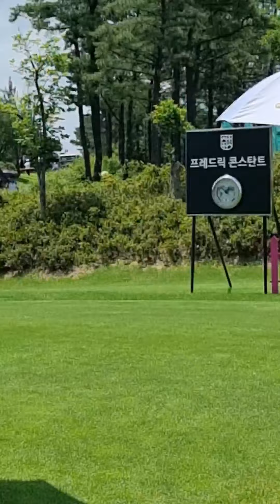1승타겟 미녀골퍼 강지선 김재희 박서진프로 파워풀 샷 [Klpga 정규투어] 에버콜라겐 오픈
안녕하세요!
 세계적으로도 실력과 명성이 인정되고있는  KLPGA 골프선수들의 경기장면등을 위주로  음악등과 믹싱하여 업로드를 하고 있습니다.
  많이 부족하더라도 시청해주시고 사랑해주시면 정말 감사하겠습니다.

연락을 주시면 즉시 시정하거나 삭제토록 하겠습니다.

manmande 올림

골프기초 골프퀸 골프여왕 골프싱글 골프버디 미녀골퍼 섹시골퍼 LPGA 전인지프로 장하나프로 골프비기너 고진영 박성현 최혜진 김효주 성유진 지한솔 윤이나 김아림 이소영 박현경 이소미 송가은 이가영 김재희 박민지 유해란 김지영 유현주 이예원 황정미
김수지